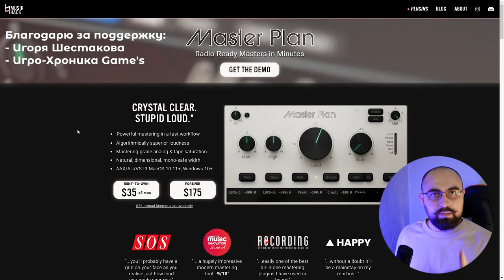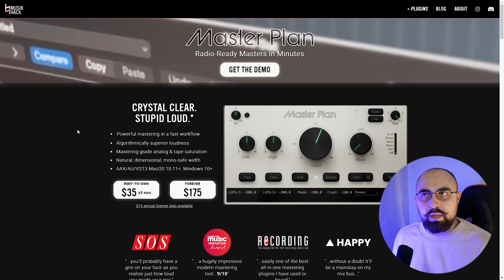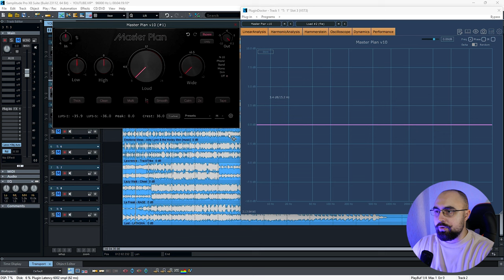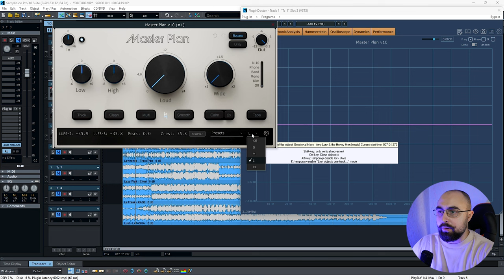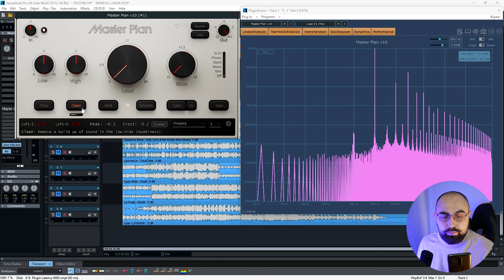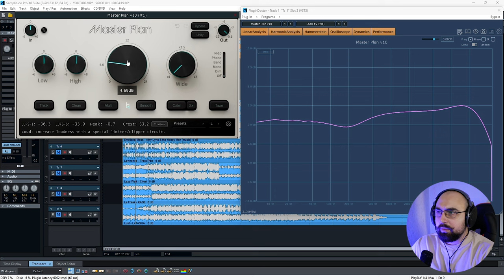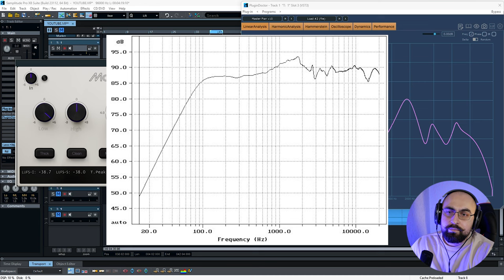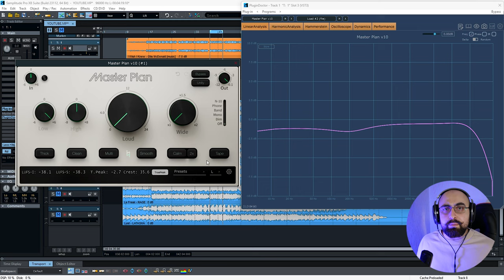МАСТЕРИНГ ОДНИМ ПЛАГИНОМ? MUSIC HACK MASTER PLAN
Подробно рассмотрим Music Hack Master Plan, как он влияет на звук и какие параметры за что отвечают. Производитель предлагает делать мастеринг одним плагином, на так ли он хорош?